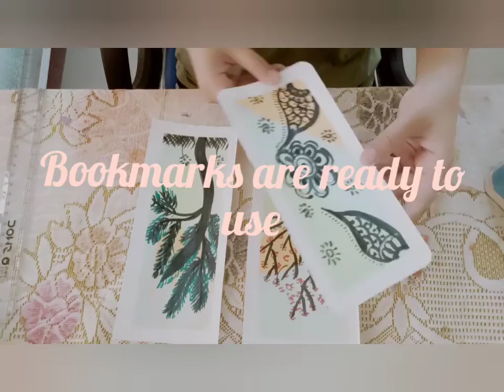DIY# Bookmarks#Tutorial#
Kids, this one is for you...this tutorial will help you make cute bookmarks for yourself, mommy , daddy & grandparents, friends❤️❤️❤️❤️
Please share it with your kids so that they learn to make these by their own...

Do share your creativity with Smiles & Colours. .